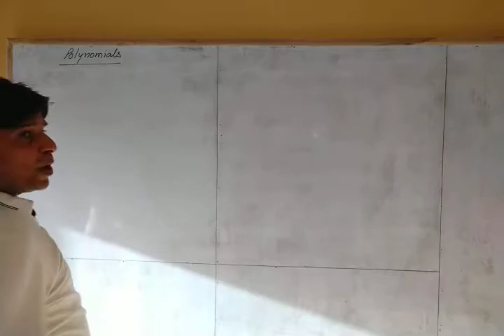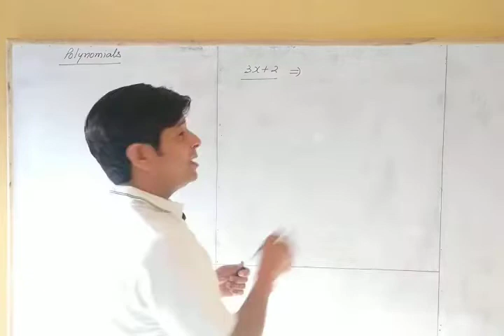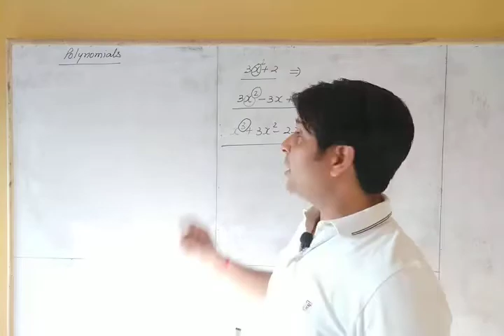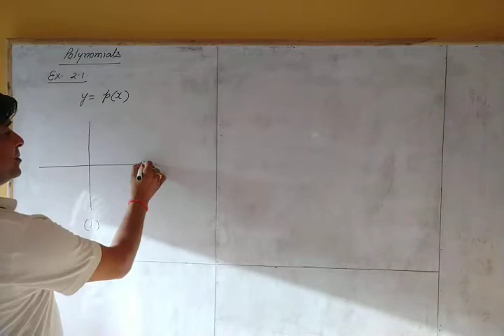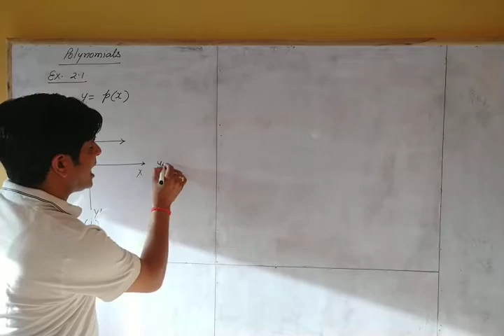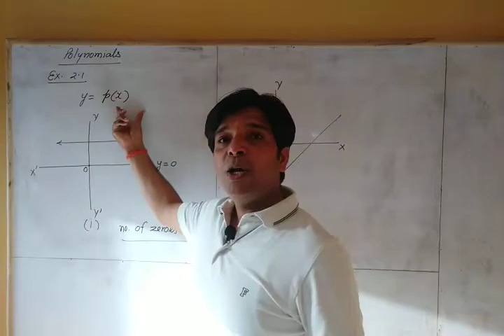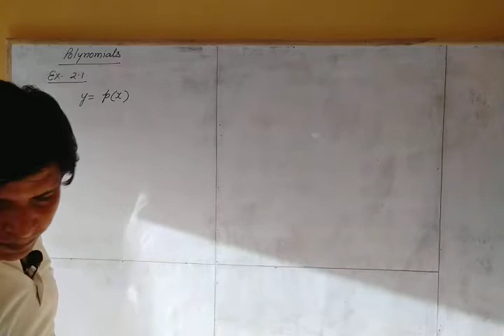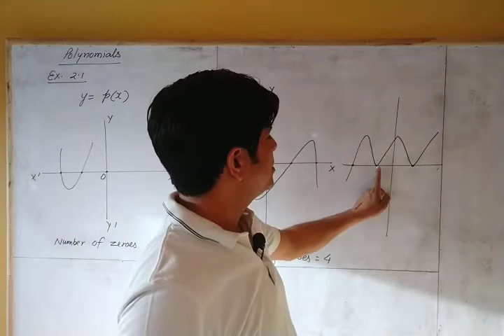NCERT MATHS 10TH: POLYNOMIALS EX2.1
D.J.Coaching by D.J.Singh